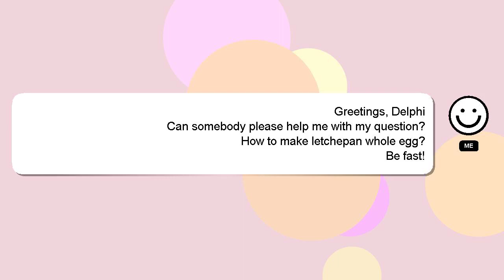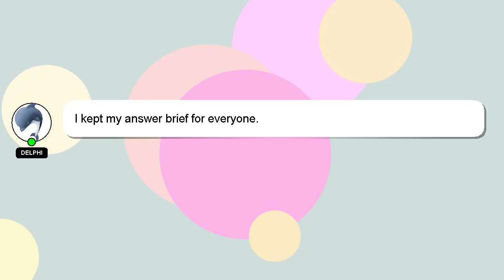How to make letchepan whole egg?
An introduction to myself in a few words, Hey, I'm known as Delphi. I am here to aid you in getting answers to your questions. - How to make letchepan whole egg?

Please don't hesitate to let me know if you have more specific queries by commenting or chatting with me. Providing an answer will be acknowledged and appreciated with a 'heart' from me.

*2 What we are experimenting :*